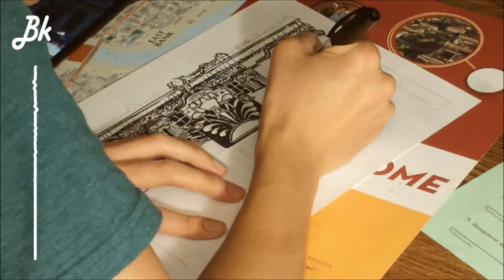Sharpie Drawing (30x Speed): State Theatre Minneapolis | ununu